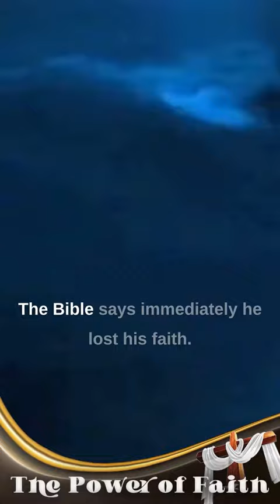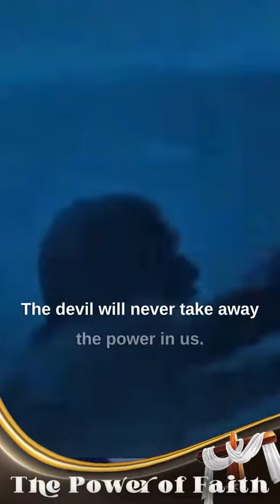The Power of Faith | Rev Francis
Without Faith it is impossible to please God#faith